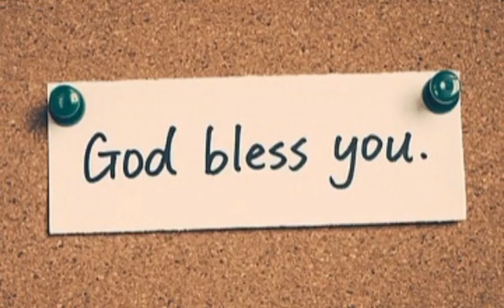PICKING UP "RAMBUTAN" FRUIT FROM OUR BACKYARD FARM..